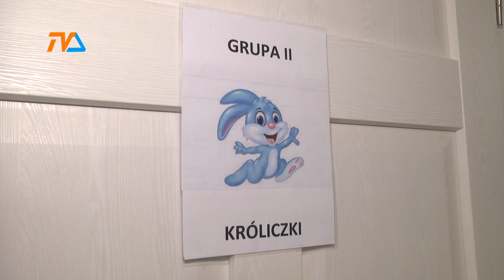Bon żłobkowy ma 2 lata |TVSUWAŁKI